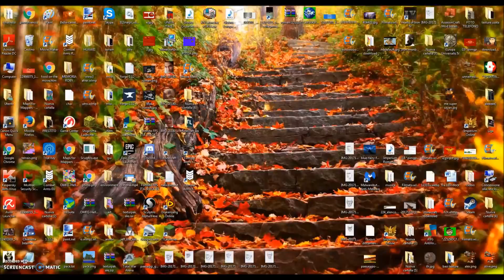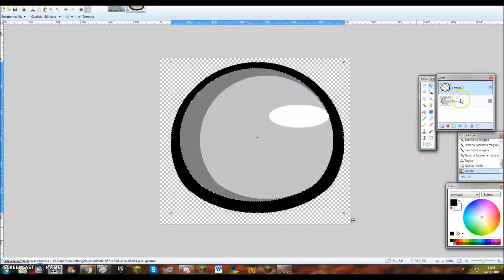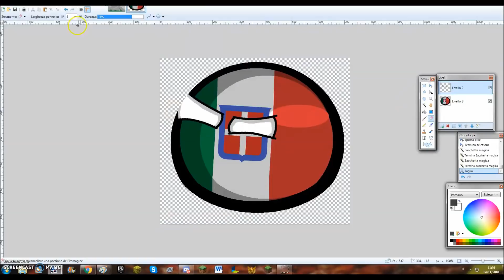VIVA L'ITALIA! 4 novembre festa forze armate italiane e fine ww1